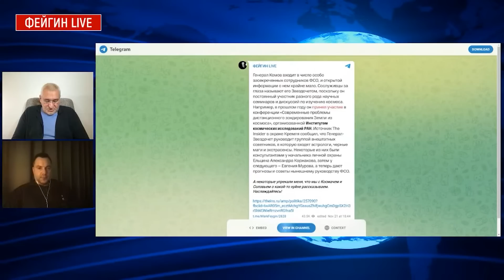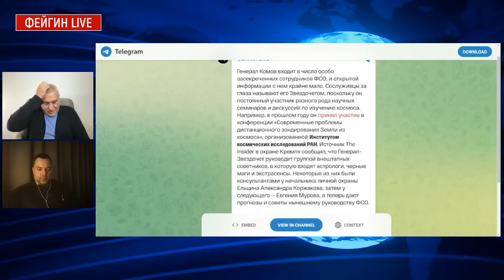Кремлевский олух унюхал свой конец и свихнулся на трах-тибидохах – объяснение Арестовича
UA - Кремль уже чує, що його кінець близький, а тому збожеволів на різних шаманах, астрологах і чорних магах. Чому раптом він вдарився в окультизм, пояснив Олексій Арестович на каналі @FeyginLive.

RU - Кремль уже чует, что его конец близок, а потому помешался на различных шаманах, астрологах и черных магах. Почему вдруг он ударился в оккультизм, объяснил Алексей Арестович на канале @FeyginLive.